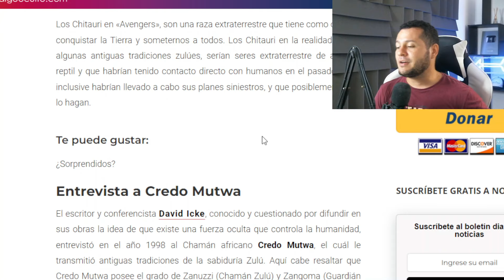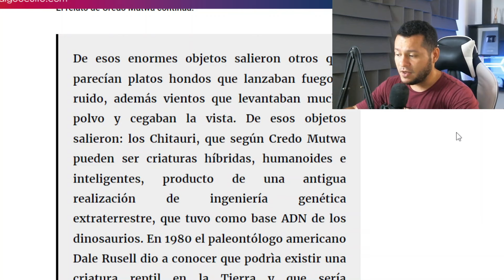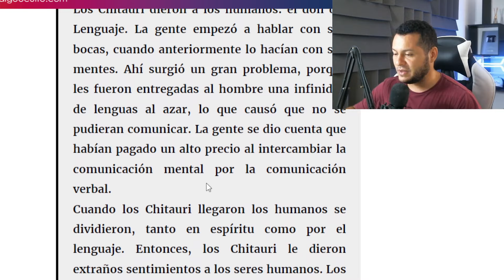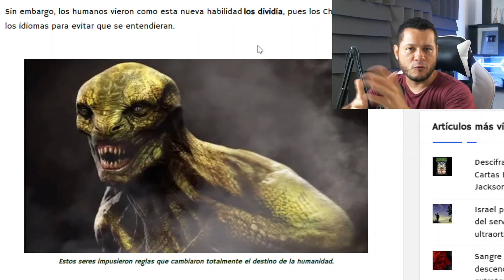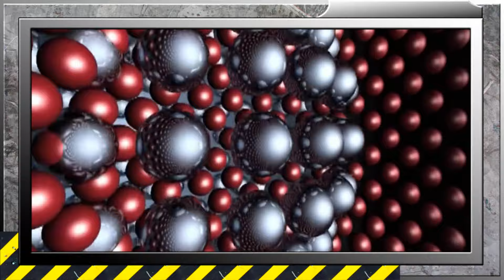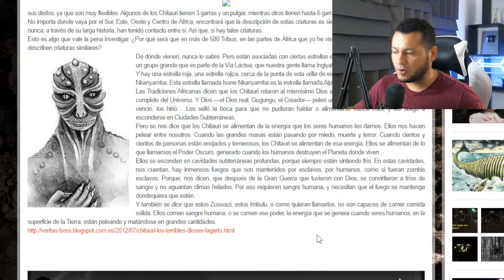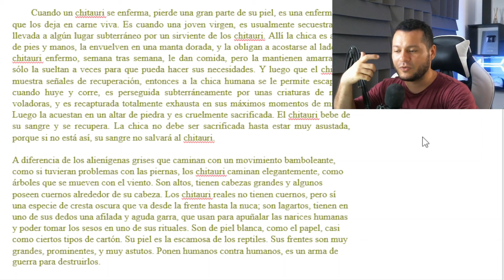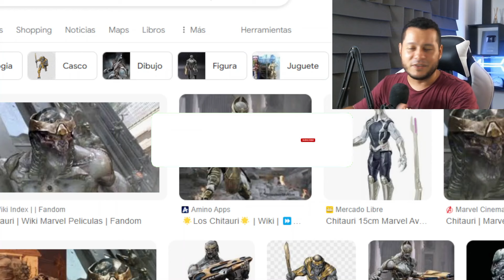CHITAURIS la presencia de JEHOVÁ en África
Los Chitauri, según algunas antiguas tradiciones zulúes, serían seres extraterrestre de aspecto reptil y que habrían tenido contacto directo con humanos en el pasado.